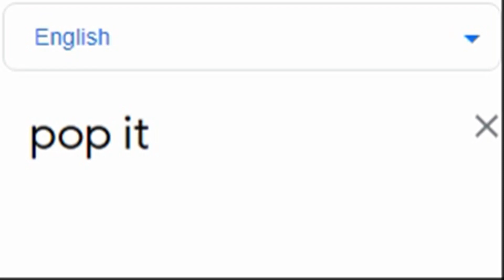Pop It in different languages ​​meme (PART 5)!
Pop It in different languages: Japanese, Africaans, Tatar, Portuguese, Azerbaijani, Estonian, Bosnian, Kyrgyz, Arabic and English!

WRITE IN THE COMMENTS WHAT CHARACTERS YOU WANT SEE IN THE FOLLOWING VIDEOS)

Songlist:
0:00 Japanese: Blue Bird - Ikimono-gakari
0:09 Afrikaans: Oliver Mtukudzi Ft Ladysmith Black Mambazo Neria
0:15 Tatar: Zarina Asylkaeva - Sin genә
0:23 Portuguese: Magalenha - Sergio Mendes
0:30 Azerbaijani: Bari Bakh - Mansour
0:37 Estonian: Untsakad - Kord Võitles
0:44 Bosnian: Bosanska Artiljerija
0:53 Kyrgyz: Totomidin & Surma - Oshko
1:01 Arabic: Ancient Arabian Music Quicksand
1:08 English: The British Grenadiers fife and drum
1:14 My other videos :)